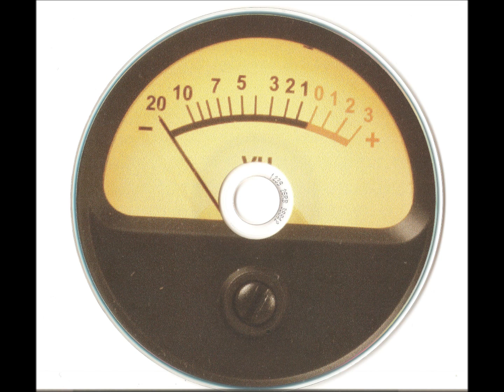Spickle (New Orleans) - Seriously (Track #13)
Spickle '3' - Track 13

Paul - Guitar
Greg - Guitar
Bret - Bass
Kenny - Drums